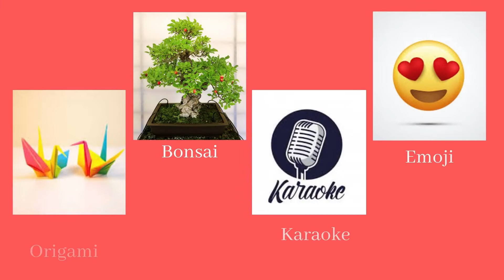AMAZING JAPANESE! 🎌 | Simple Expressions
Welcome to SimpleExpressions
It is simple like a leaf, a feather, or a dew of water. We offer you short, sweet, and unique videos that present you with annexes of interesting expressions. It will be both useful and contributing to our journey ahead.

Simple Expressions starts its sailing by introducing you to the most essential phrases of the World’s 10 leading languages. Further, we will explore our ways considering our viewers’ feedback and interests. Join Abha and the crew throughout the voyage.